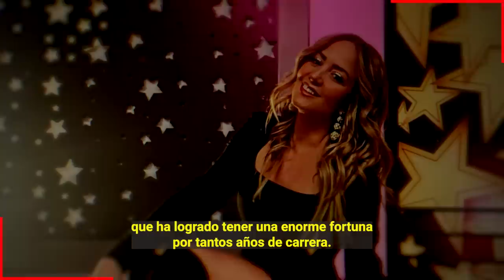🔥𝗘𝗿𝗶𝗸 𝗥𝘂𝗯𝗶𝗻 𝗟𝗲 𝗘𝘀𝘁𝗮 𝗘𝘅𝗶𝗴𝗶𝗲𝗻𝗱𝗼 𝗔𝗻𝗱𝗿𝗲𝗮 𝗟𝗲𝗴𝗮𝗿𝗿𝗲𝘁𝗮 𝗟𝗮 𝗠𝗶𝘁𝗮𝗱 𝗱𝗲 𝗦𝘂 𝗘𝘅𝘁𝗲𝗻𝘀𝗮 𝗙𝗼𝗿𝘁𝘂𝗻𝗮 𝗮 𝗖𝗮𝗺𝗯𝗶𝗼 𝗱𝗲𝗹 𝗗𝗶𝘃𝗼𝗿𝗰𝗶𝗼😱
Erik Rubin no esta dispuesto a irse con las manos vacias y le esta pidiendo a Andrea Legarreta la mitad de todas sus cuentas bancarias e inmobiliarios.

Bitcoin:
Trading:
ecommerce: